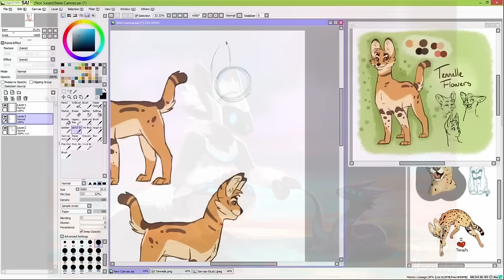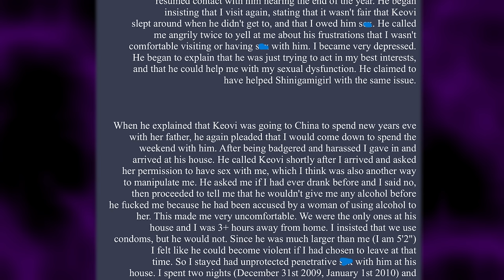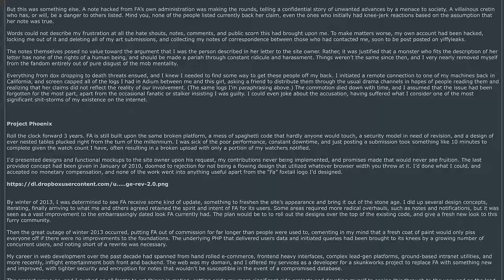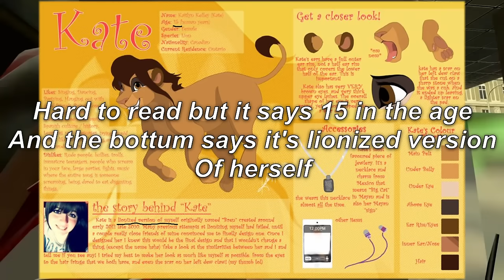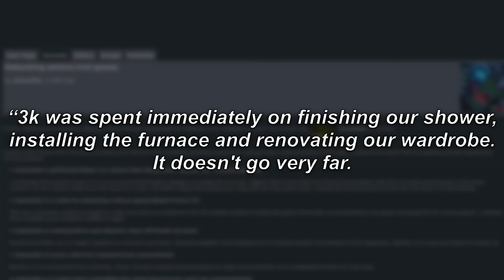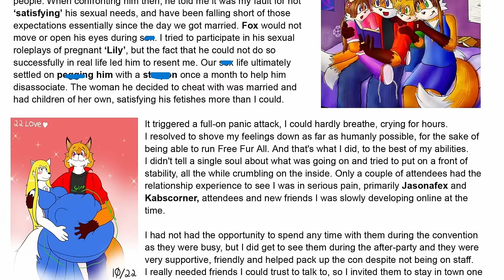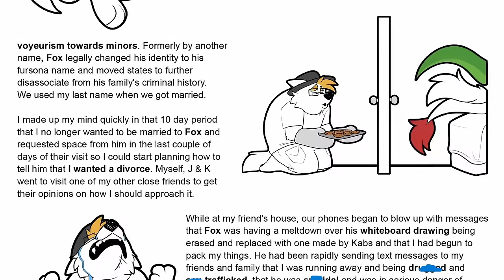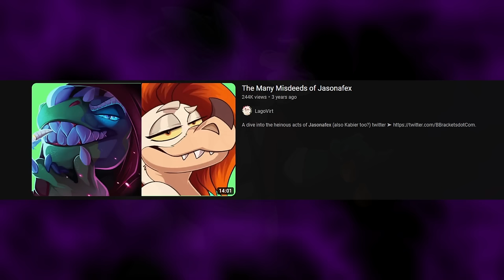The Most Infamous Furry Artists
Within in every community lies very talented artist's who gain infamy from their impressive work, but from their are other's who are known more for their horrible actions than art